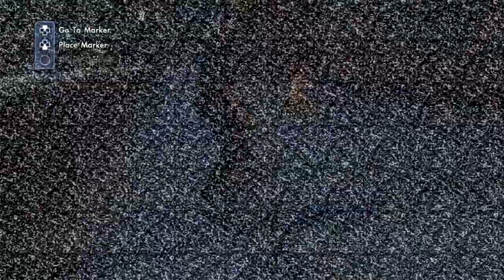Shreddin'! | Skate 3: After Dark DLC First Impressions #2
The edit might take a bit, but it'll be here eventually! I hope you guys enjoy this, because I love Skate and I plan on buying all the DLC! :3

VOUStudios is a new up-and-coming network that saw potential in me, and may in you! Sign up and let them know Deft sent you by using my link. c;

Want to shorten URLs and get PAID?!

-Deft